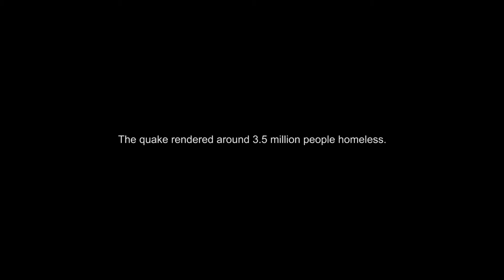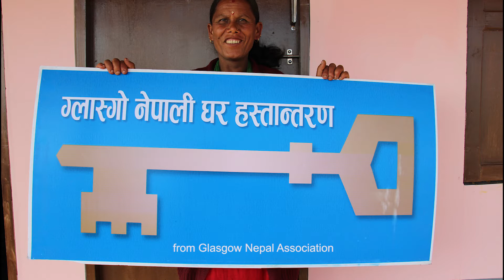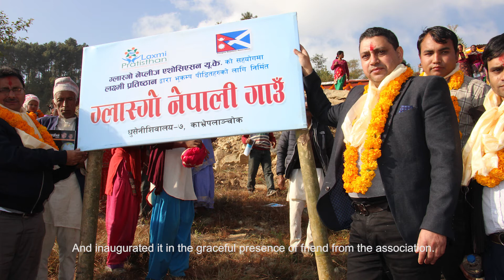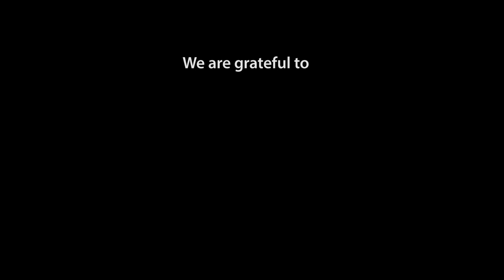Nepal earthquake 2015# New construction in Kavrepalanchok , Nepal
हामीलाई भूकम्पले थालायो  तर गलौना सकेन !
हाम्रो सर्वस्यो हर्यो ,तर हामीलाई  हराउन सकेन !
हामी बौरियों ,उठ्यौ ,अनि शनै शनै पाईला बढाउदै ,
पुनर्ब्याबस्थापन का लागि दौडने हिम्मत गर्यौं   ।
यतिबेला सम्म केहि पाईला चालिसकेका छौ।
पुग्नुपर्ने  गन्तब्य त  अझै टाढा नै छ,. तर  ….
दाताहरुले  सहयोगले उर्जामय भएका छौ।
सहयोगको शिलाजित पिएर अथक अगाडी बढ्दै छौ।
धन्यवाद श्रद्दिय दाताहरुलाई !
धन्यवाद ग्लासगो नेपाली समाजलाई
धन्यवाद सोसाइटी अफ अमेरिकन नेलालिज नर्सेज यु एस !
धन्यवाबाद मोड छाना  फाई  थाईल्याण्ड ,मिलन ग्रुप अफ साउदी
अनि  धन्यवाद श्रदीय मिरा पुडाशैनी ज्युलाई।
हजुरहरुको सहयोगले आज साकार रुप लिएको छ।
त्यो निस्वार्थ सहयोगले , बृद्ध बाबा आमा हुन्  सुत्केरी महिला हुन् ,या साना साना  नानीहरु हुन् थोरैले  भापानी  घाम  पानि सित ,ताप को पिडा बाट मुक्ती पाएका छन् हामि ईश्वर संग प्रार्थना गर्दछौ तपाइहरुलाई सबैको आशिष लागोस ,सदैब भगवानको कृपा दृष्टि रहोस !